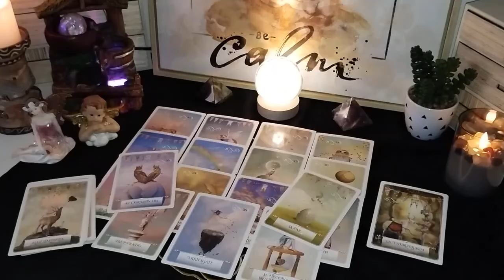SCORPIO🌊 A TSUNAMI IS COMING INTO YOUR LIFE 🌊 CONGRATULATIONS FOR THIS😱 NOVEMBER 2024 TAROT READING